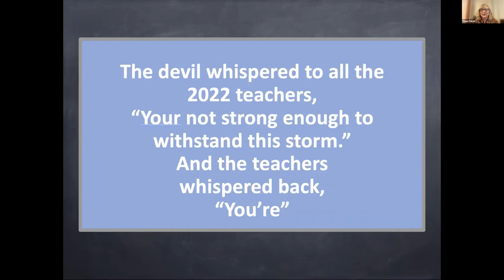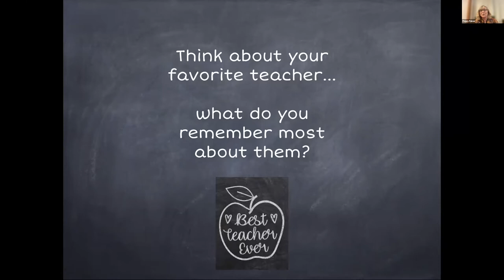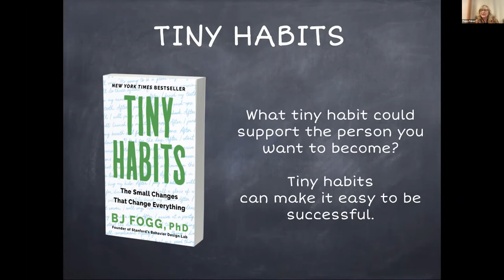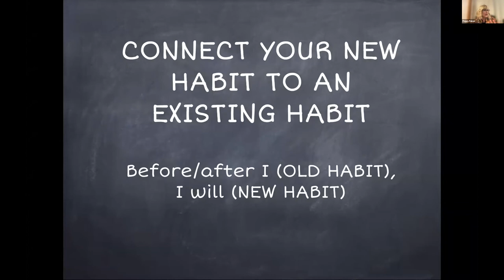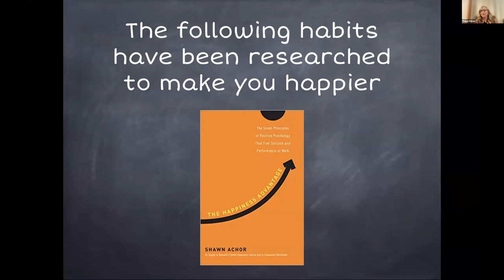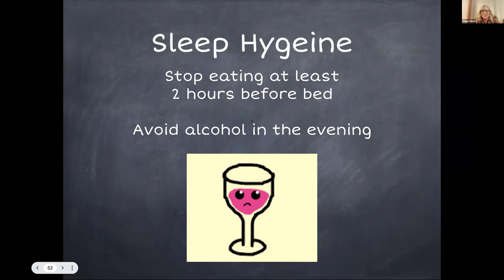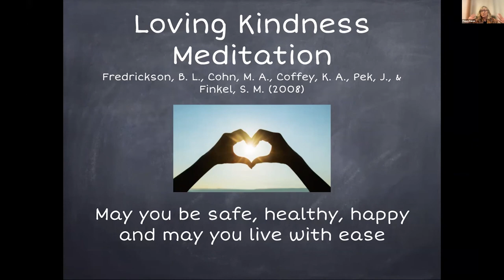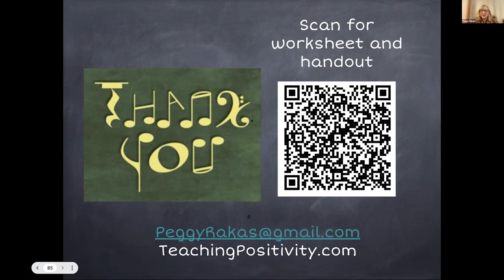Fine-tune Your Resolutions to Ring in the New Year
In this humor-filled and research-based presentation, Peggy Rakas returns to guide us through best practices for music teachers to increase optimism levels and prioritize self-care. It turns out that a little fine-tuning of our goals and resolutions can have a major effect on our positivity levels. Based on positive psychology, this workshop will examine proven ways to improve happiness levels so teachers and students can be more optimistic, grateful, energetic, motivated, creative, and effective in the classroom. Attendees will receive suggestions for small, sustainable happiness boosters and will go home with engaging ideas, clear goals, practical exercises, and tiny but powerful habits that will motivate all.